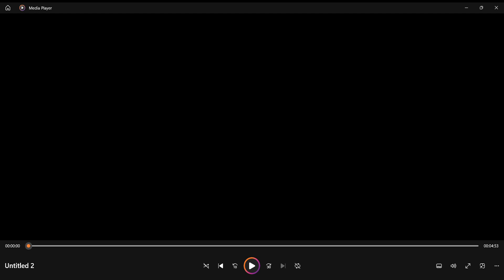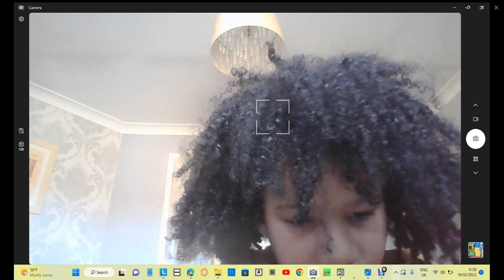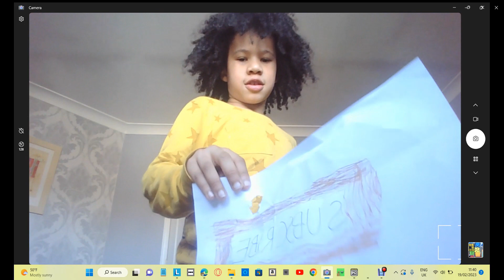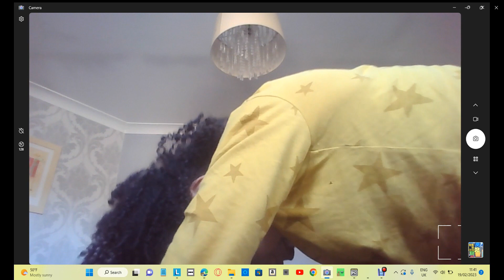Boom, Boom, Shake the room - Music